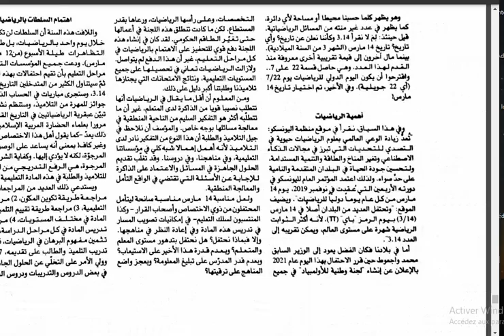École Nationale Supérieure de Mathématiques!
echourouk
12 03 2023